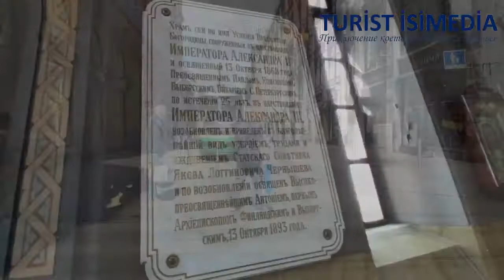Helsinki Finland Turist Isimedia tourist guide